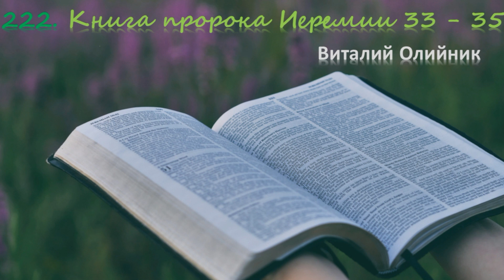222. Книга пророка Иеремии 33 - 35